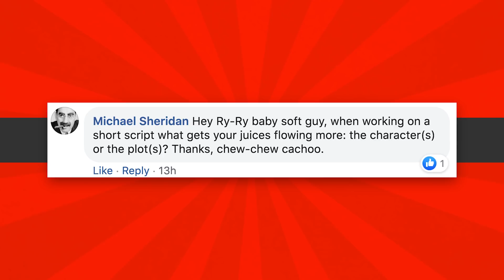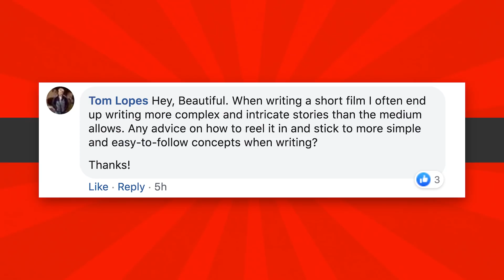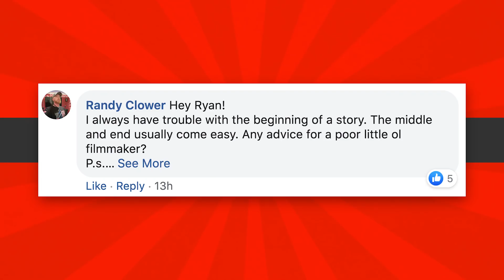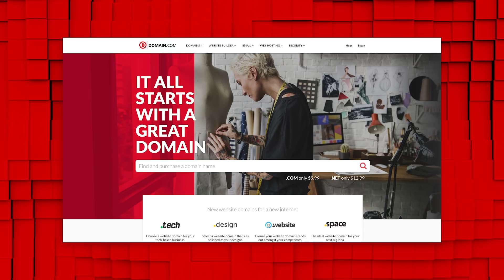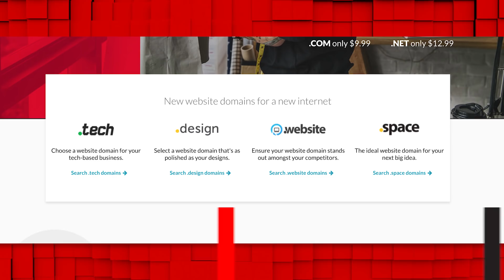Writing: Characters, Theme and Making It Simple